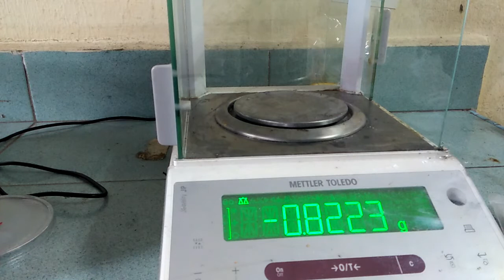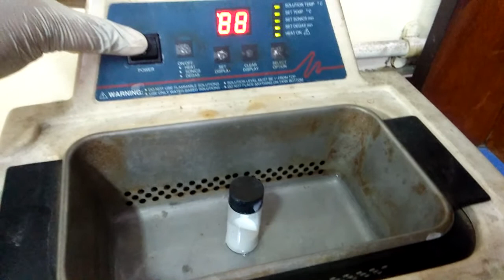Routine LabWork. Preparation of TiO2 Paste.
Dssc